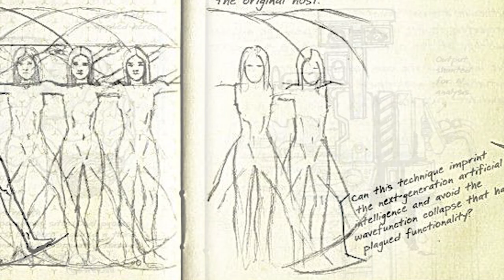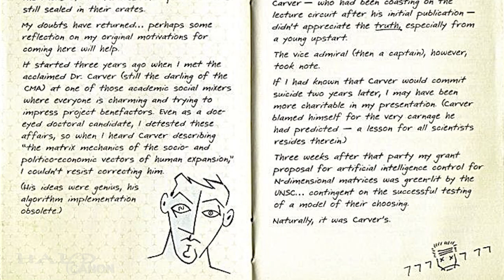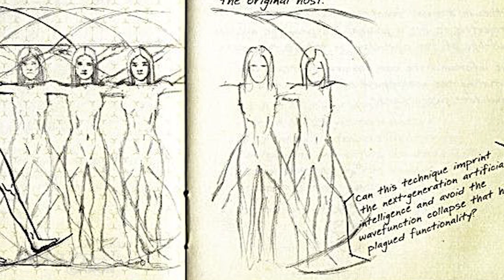What is the Assembly? - Halo Lore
The Assembly: a final gift to lore fans from Bungie, and one of the greatest mysteries in the Halo Universe. What are they? Where did they come from? Where are they now? The answers are few and far between, but they could hold major implications for the future of the Halo story.